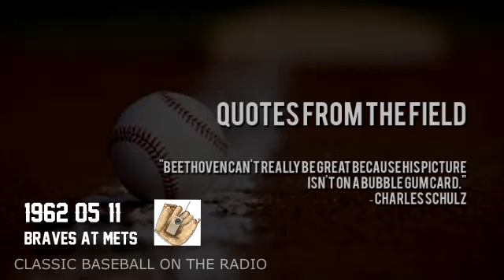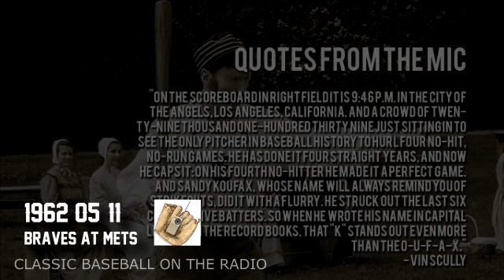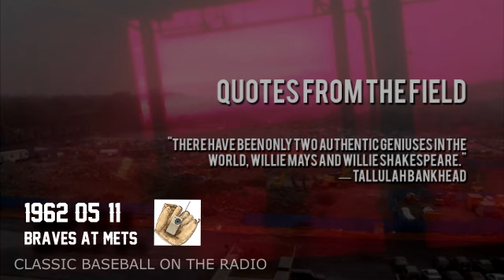1962 05 11 Milwaukee Braves vs New York Mets Radio Broadcast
Attendance: 15,562
Venue: Polo Grounds V